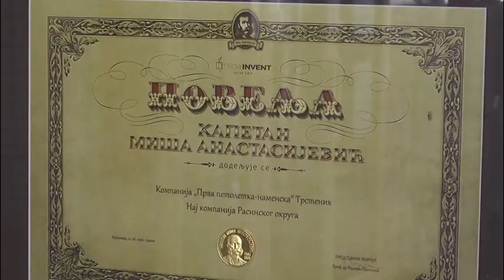ANĐELKA ATANASKOVIĆ NOVA MINISTARKA PRIVREDE 26.10. 2020.